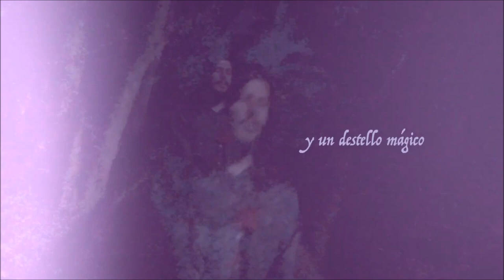PERSONAS NO GRATAS 1356 ENTREVISTA CUMBRES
De La Ciudad de México
Cumbres

Después de varios años de altibajos que hacen honor al nombre
de la banda, Cumbres estrena “Santoral”, que, sin contar el álbum
“Grandes éxitos virtuales” (recopilatorio de canciones de su primera
etapa en versiones electrónicas), aparece como cuarto álbum de largaduración de la banda formada en la Ciudad de México.
Tras la salida del baterista Ricky Carmona, Carlos Chandrum se integra paraaportar no sólo desde la parte rítmica, sino para sumar a la musicalidad global de la banda, conformando junto a Gustavo Rosacruz y a Antón Segundo, un trío que evoca desde la potencia de “Soda Stereo” hasta la exquisitez de “Rush”, gracias a
fusiones entre elementos fundamentales del rock y sabores fluorescentes de la música electrónica y el arte sonoro.
“Santoral”, su más reciente placa discográfica, pareciera un laberinto disfrutable de transitar, en donde cada canción es tentativamente subsecuente a la anterior,
intensificando el mensaje de manera gradual e inesperada. Grabado en “Topetitud Estudios” de la “Ciudad de México”, y masterizado en los icónicos “Britannia Road Studios” de “Texas”, “USA”, “Santoral” es a la vez, la continuación de una historia
neo-romántica precedida por los álbumes “Doble Color”, “Conciencia del amor”, y por su puesto, por el emblemático “Crestomatías”, grabado en “Buenos Aires” “Argentina” junto a Daniel Melero, quien participó como productor y como músico
invitado en dicho álbum.
Tras una pausa casi eterna que se presta a mil interpretaciones,
este 2022, Cumbres vuelve a los escenarios con la misma energía de aquellos adolescentes interesados únicamente en lo que brota de sus instrumentos musicales, pero también, con un no tan incipiente colmillo de viejo lobo de mar.
Charlamos via zoom con Gustavo Rosacruz
Gracias Superfan Jr Rockanroll